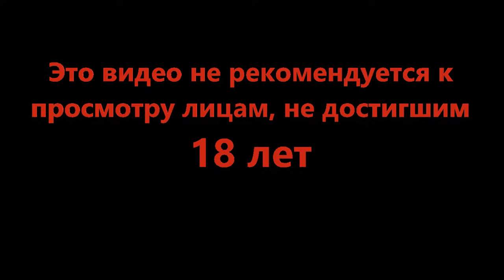Хоть что-то сделали правильно - Beholder 2 #16